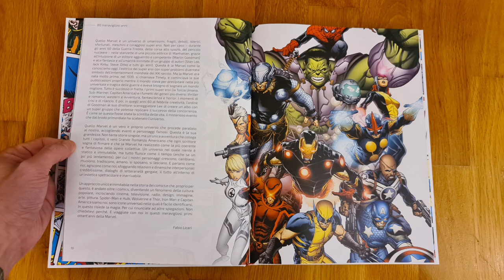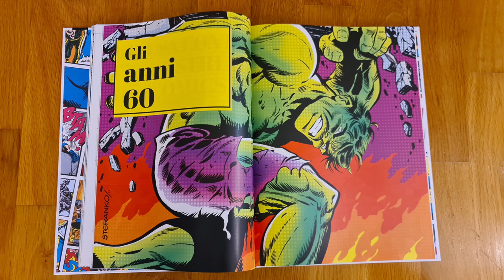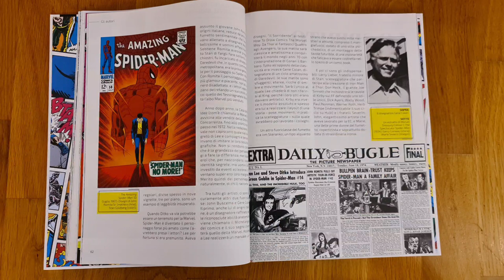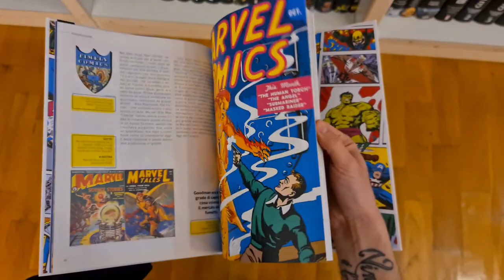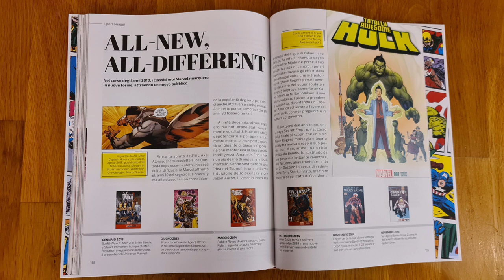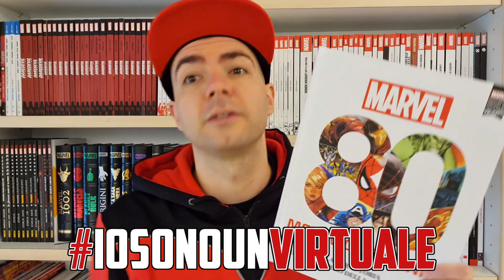MARVEL: 80 MERAVIGLIOSI ANNI!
Ripercorrere 80 anni di storia Marvel?
O si ha una macchina del tempo oppure. facciamo che ve lo spiega Maga!
Commenti, like, condivisioni e seguiteci sui social!

Vuoi acquistare questo volume supportandoci?
Sito con la A

Link generico per supportarci con un acquisto:

36078 Valdagno (VI)

Ogni donazione servirà per migliorare l'attrezzatura e la qualità dei video!
Se voleste darci una mano ve ne saremmo eternamente grati!